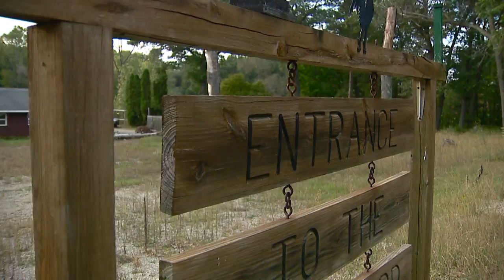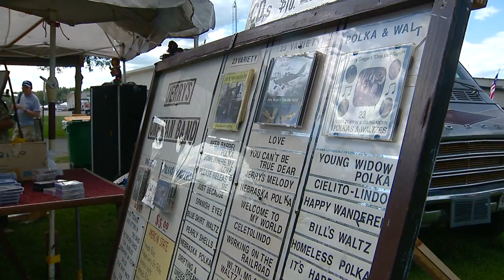Michael R Moon Reel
Michael R Moon
Photojournalist

Editing Montage
News Stories
    - EAA Salutes Veterans
     -Moose on the loose in Shawano
     -Jerry's one man band